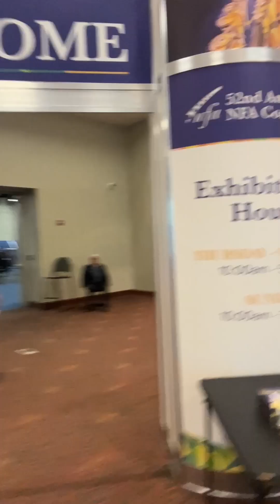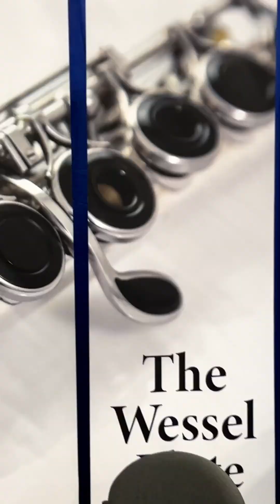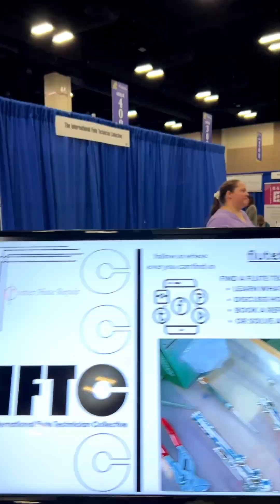Flute Convention | EXHIBIT HALL! | San Antonio 2024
If you’ve ever wanted to experience the “Exhibit Hall” of the National Flute Association’s
Flute Convention, Or relive this wonderful “Flute Overload”, check out this whirlwind tour of
“The Exhibits".

A combination of the best flute makers in the world, innovative products, and all sorts  of flute tchotchkes- plus a great place to meet up with old and new friends.

From the recent NFA Convention in San Antonio, August 2024.
Music is “Yakety Sax” by Boots Randolph, with a few tracks of overdubbed piccolo.